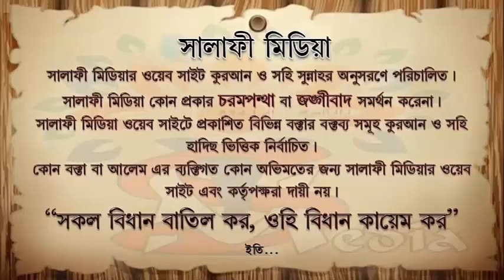বহু মূত্র'রোগে আক্রান্ত ব্যক্তির ছলাতের বিধান কি ᴴᴰ আলোচকঃ আব্দুল মালেক বিন ইদ্রিস